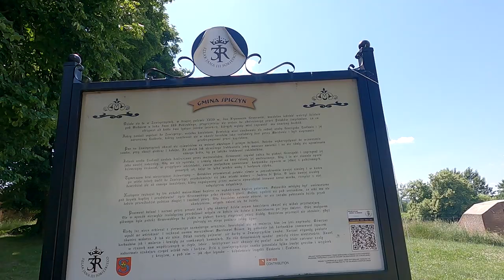Odc. 27 - Rowerem przed siebie... w kierunku Polesia...